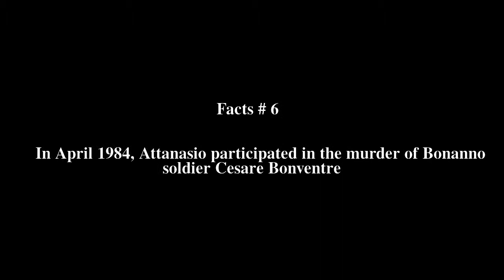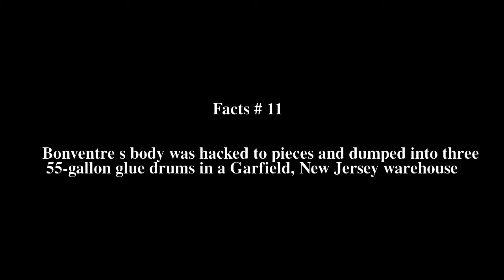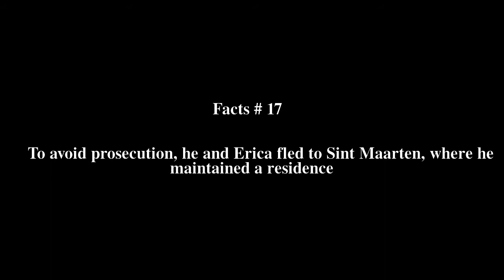Louis Attanasio Top # 21 Facts